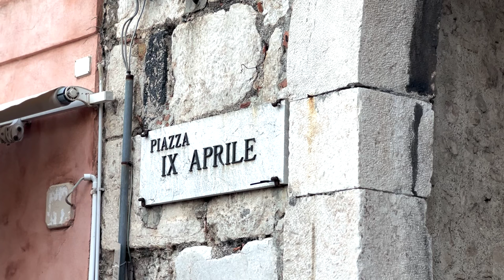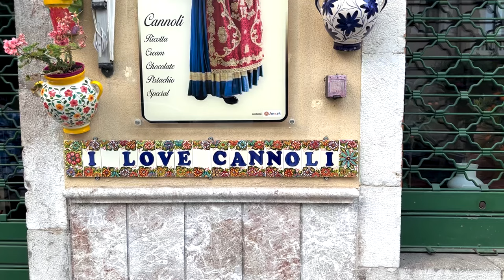VALE a PENA visitar a SICÍLIA? | TAORMINA A cidade mais LINDA no SUL da ITALIA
Para muitos, a Sicília é lugar um lugar menos atraente para o turismo na Italia e queremos através desse vídeo que mostrar o porque que vale a pena visitar o extremo Sul da Itália.

Estamos na pequena cidade de Taormina que fica ao norte da Catania e é certamente um dos lugares mais lindos de toda a Sicília - quiçá até mesmo da Italia. Essa pequena cidade possui praias maravilhosas e uma visão sem igual para o incrível vulcão Etna.

🚆 Passagem de trem, ônibus e voos pela Europa (10 euros de desconto)